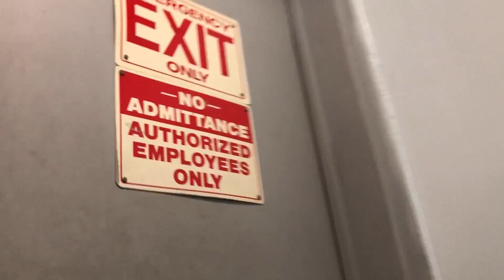LOS ANGELES SKYSCRAPER CLIMB